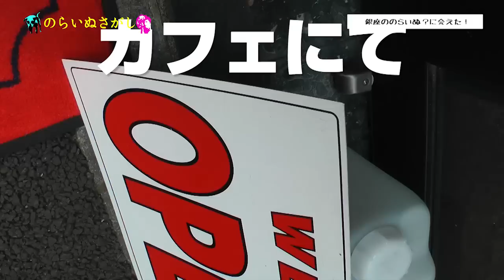のらいぬさがし・銀座ののら犬（プTV）